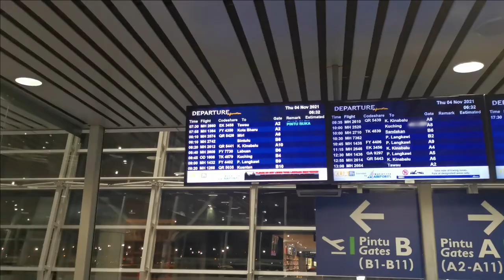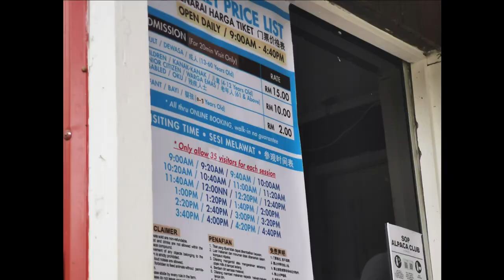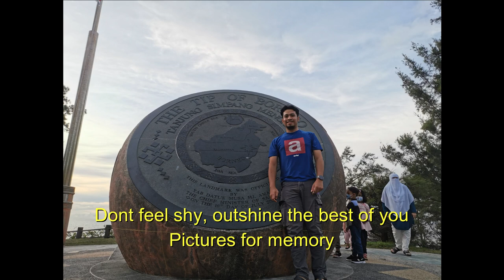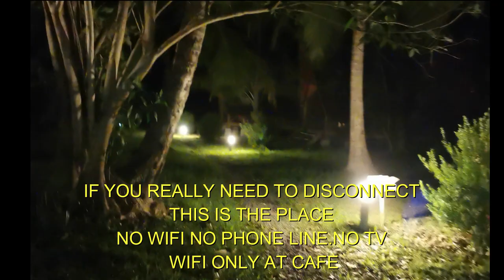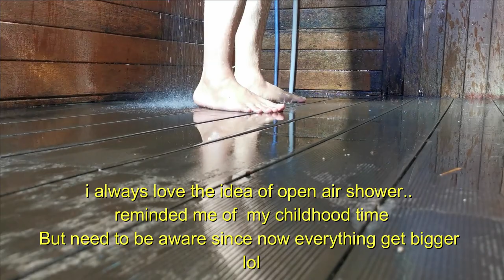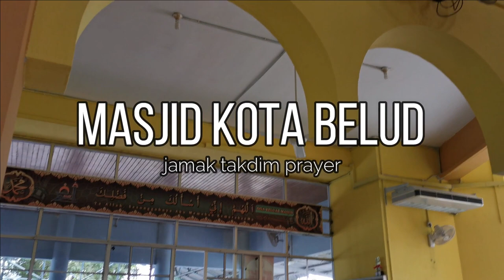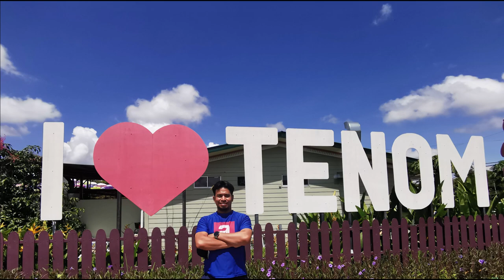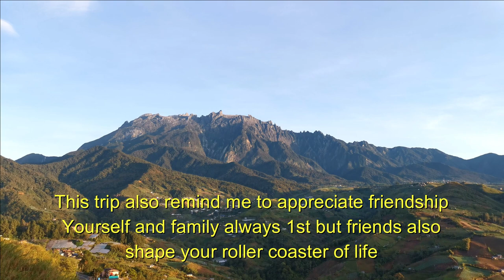Sabah cantik melampau - Vlog trip Sabah 5 hari 4 malam || Sabah Trip 5 Days 4 nights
Aku jalan jalan ke Sabah dengan kawan lama aku. Pogram 5hari 4 malam. Memang kali ni itinerary sangat santai dan tak padat. Lagipun setiap hari ptg hujan di Sabah tapi still trip ni sangat aku puas hati. Santai saja bossku

Travelled to Sabah with my long time friend. It was a great road trip,. We took our time and just enjoy the trip . No hectic schedule just flowing with the time, nevertheless still a great trip

Itinerary

Day 1 - Kota Kinabalu to Kundasang
00:52 KLIA1
02:09 KKIA
02:22 Car Rental
02:36 Nabalu Town, Ranau
04:10 Alpaca club ( cancelled since its was going to rain)
02:53 Accommodation Day 1 - Nulu view cabin
05:43 Dinner Resto Syah Adillah

Day 2 - Kundasang to Kudat
06:55 Sunrise view Kundasang
08:27 Alpaca Club
09:18 Sungai Pegalan Bridge Keningau
10:01 Lunch - Langkon town
10:18 Accommodation Day 2 - Northborneo Biostation Resort
10:40 Tip of Borneo
12:04 Dinner Kampung Kelapa Restaurant

Day 3 - Kudat - Kota Belud - Kota Kinabalu
12:57 Sunrise at Northborneo Biostation Private Beach
18:11 Pantai Bak Bak Public Park
19:07 Lunch Nasi Kukus Cikgu, Kota Belud
19:28 Kota Belud Mosque
19:38 Nohuto Campsite - Cancelled
19:54 Dinner in Kota Kinabalu - Ocean City Seafood
20:04 Accommodation Day 3 Hotel Ibis Inanam

Day 4 - Kota Kinabalu - Tenom - Kota Kinabalu
20:27 Gaya Street Sunday Market - Tamu
20:35 Yit Foh Coffe Factory - Tenom
         Accommodation Day 4 - Not included in the video - Hotel Mercure

Day 5 - Kota Kinabalu to Kuala Lumpur
Total Budget All in 980/pax

Music
Music claim: GY5I6QMI49VSGIOX